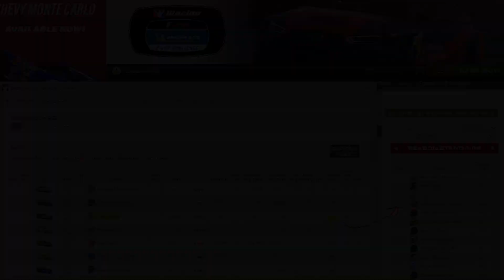iRacing: Is the BMW GT4 now OP? (A hard week in iRacing)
🏎️ In this video, I show the highlights from 3 of my races this week. I discuss the new changes to the tyres and also whether the BMW is now over powered?

For discussion about this youtube channel, sim racing, iRacing and anything else: Check out our discord server

EQUIPMENT:
🎥 GTX 1080 Ti
🤓 Oculus Rift
🎮 Fanatec Clubsport v2.5 Wheelbase
🎮 Fanatec Formula v2 Rim
🎮 Heusinkveld Sprint Pedals
🪑 Playseat Challenge
🎨 Overlay by SimRacingApps

OUTRO MUISC:
🎧 TheFatRat - Xenogenesis